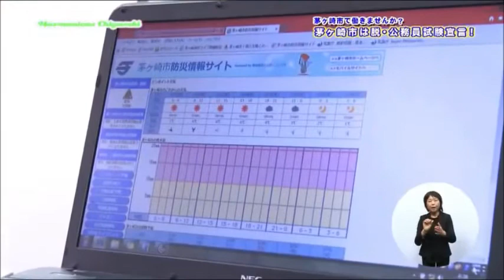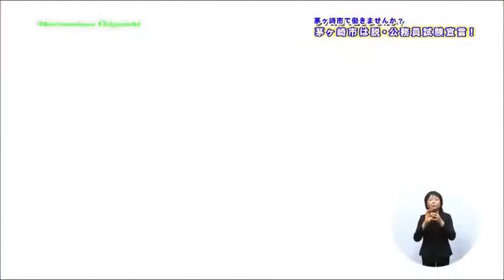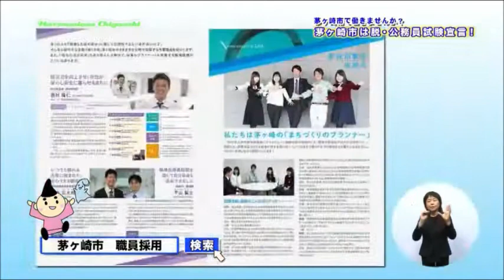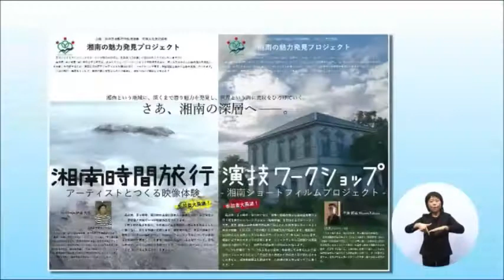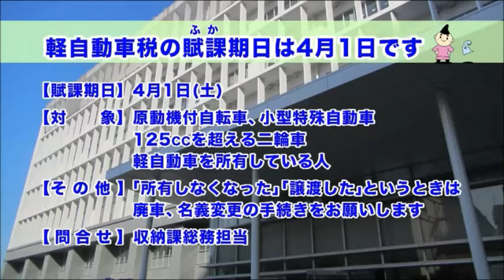茅ヶ崎市で働きませんか？茅ヶ崎市は脱・公務員試験宣言！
今回のハーモニアスちがさきは茅ヶ崎市で働く２人の職員の日常を紹介します。ひとりは働きながら子どもを育てる女性。もうひとりは海外での国際貢献活動の経験がある職員です。飾らずありのままの様子を撮影しました。今後茅ヶ崎市で働きたいとお考えの方にはぜひご覧ください！
コーナーでは茅ヶ崎・藤沢・寒川の２市１町で行う湘南の魅力発見プロジェクトの様子をお送りします。
（平成２９年２月４日から１０日まで放送）